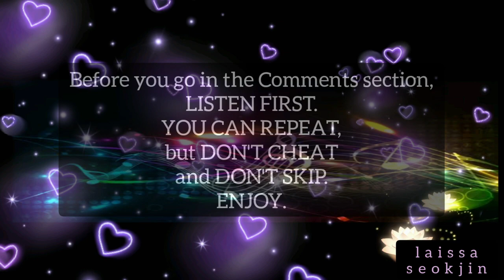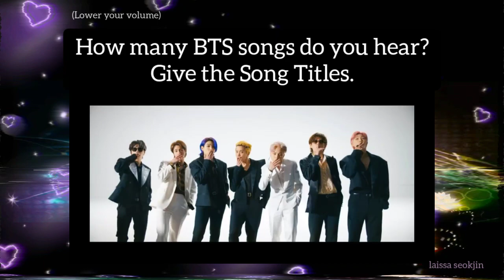Can you recognize the different BTS songs in 1 Audio? (BTS Mixed)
BTS GAMES